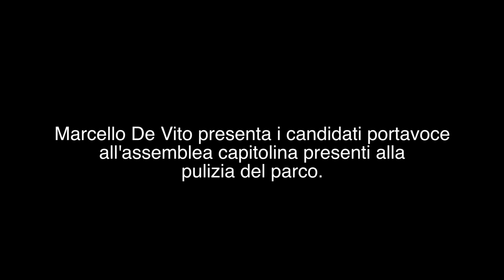Marcello De Vito presenta Angelo Diario, Virginia Raggi e Andrea Severini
Marcello De Vito candidato portavoce sindaco di roma presenta i tre candidati portavoce consiglieri all'assemblea capitolina Angelo Diario, Virginia Raggi e Andrea Severini che propongono tre soluzioni per migliorare il parco del pineto partendo da semplici proposte per rendere più vivibile il paroc del Pineto, uno dei parchi più belli di Roma nel municipio 19